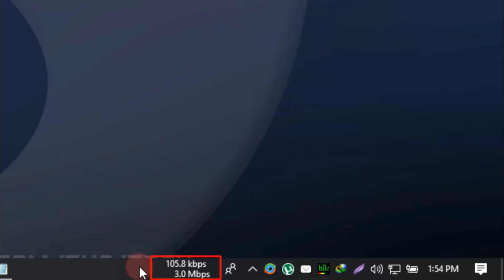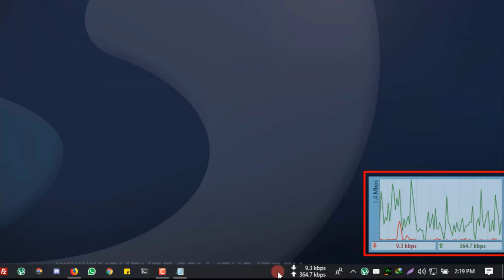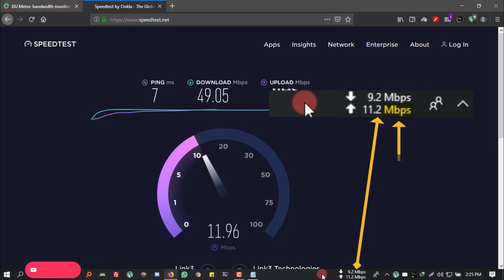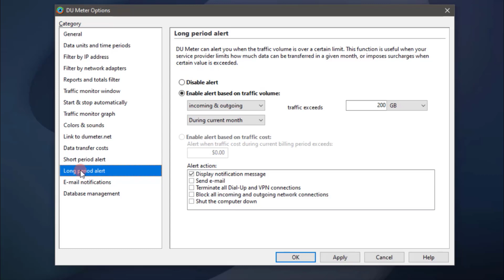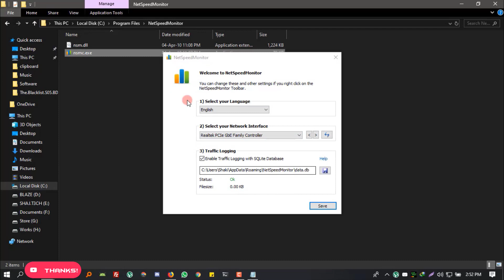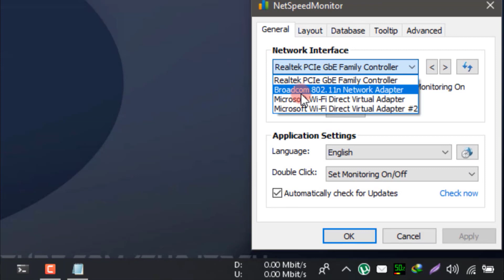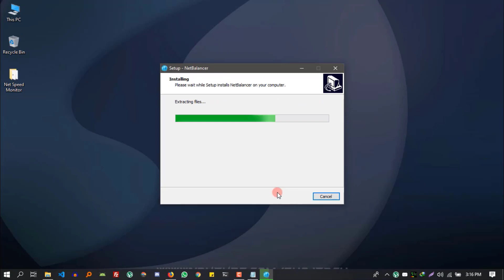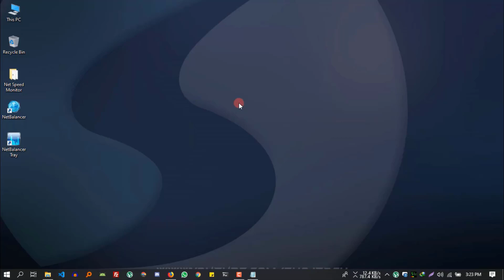Top 3 Internet Speed Meter for Windows